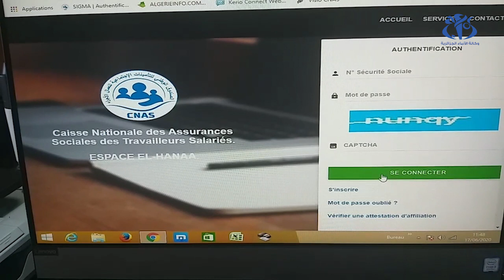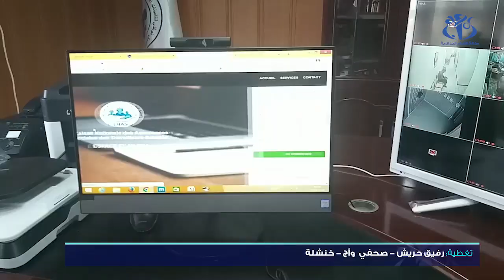خنشلة : رقمنة شهادة الإنتساب للضمان الإجتماعي للعمال الأجراء